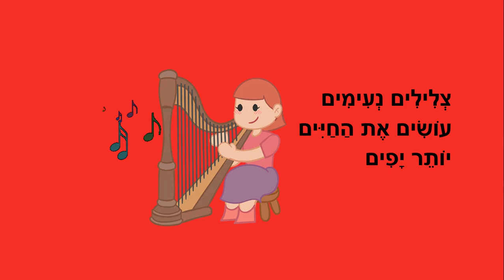צלילים נעימים - סיפור קצר לילדים - כתבה: ריקי זקן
צלילים נעימים
כלי נגינה - לילדים